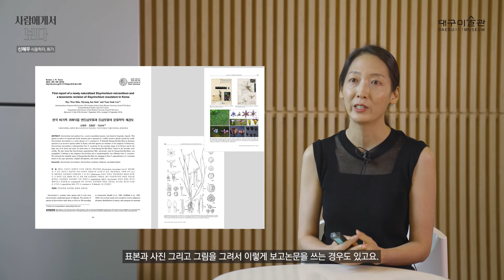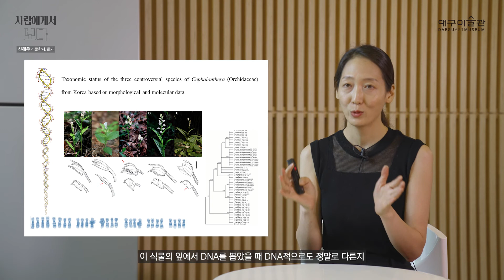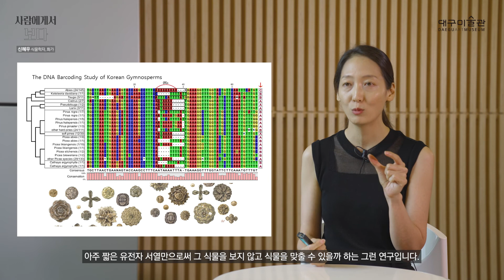[ 대구미술관 ] 2021 대구미술관 미술학교 일반인 강좌 《사람에게서 보다》 5강 : 회복의 일깨움! 신혜우에게서 보다 〈식물, 억센 몽상가들〉 1부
2021 대구미술관 미술학교 일반인 강좌
≪사람에게서 보다≫
5강 회복의 일깨움! 신혜우에게서 보다 〈식물, 억센 몽상가들〉 1부

강사
신혜우(그림 그리는 식물학자, 식물을 연구하는 화가)
○ 회복의 일깨움! 신혜우에게서 보다 〈식물, 억센 몽상가들〉 1부
  - 소중한 경험의 기억, 식물학자의 노트
○ 회복의 일깨움! 신혜우에게서 보다 〈식물, 억센 몽상가들〉 2부
  - 연결과 확장: 식물학자의 기록, 예술이 되다
○ 회복의 일깨움! 신혜우에게서 보다 〈식물, 억센 몽상가들〉 3부
  - 보는 방법과 사는 방법, 식물학자와 화가

신혜우 박사의 〈식물, 억센 몽상가들〉 강의는 3부로 이루어져 있습니다. 이 강의는 ‘소중한 경험의 기억’과 그것의 ‘연결과 확장’, ‘보는 방법과 사는 방법’으로 이어지는 자신의 경험과 생각을 담고 있습니다. 특히, 식물학자와 화가의 삶에 관하여 질문하는 과정을 통하여 탐험과 탐구를 생각하고 이를 구체적으로 소개하는 신혜우 박사의 강의에서 다양한 꿈과 경험이 있는 삶의 설렘을 보게 됩니다. 우리는 신혜우 강사에게서 현재의 나와 연결되는 일깨움 즉, 우리 삶에서 열려있는 꿈의 ‘회복’을 떠올릴 수 있습니다.

2021년 올해, 대구미술관의 슬로건은 ‘공감의 미술관, 하이터치 뮤지엄’입니다. 이 슬로건과 더불어, 대구미술관은 예술의 가치를 다함께 공감하고 공유하는 ‘미술관에서의 배움’을 소중하게 생각합니다. 일반인을 대상으로 하는 이번 온라인 강좌 ≪사람에게서 보다≫는 ‘사람, 보다, 회복’의 가치에 주의를 기울이며, ‘회복의 일깨움! 사람에게서 보다’라는 주제를 담아냅니다. 이는 인문, 사회, 과학, 예술 등 다양한 전문분야와 시각예술을 연결하여, 통합, 융・복합, 통섭, 하이브리드의 태도로써 배움을 탐구하는 연구・예술・활동가의 살아있는 경험을 공유하려는 시도입니다. 또한 다양한 층위의 창의적 미래를 탐구하는 전문인의 새로운 생각과 실험적 태도를 공감하려는 실천입니다. 이러한 공유와 공감을 통하여, 지식과 정보를 ‘가르치기’보다 사람에게서 우리시대의 보물을 ‘보는 방법’을 보고, 참으로 ‘보는 방법’의 회복을 일깨우는 미술관 교육을 기대합니다. 그리고 언제 어디서나 모두가 함께 배우고 나누는 보편 기준의 상징과 회복으로서 ‘미술학교’를 상상하며, 사람에게서 ‘보는’ 새로운 현재 시간을 청합니다.